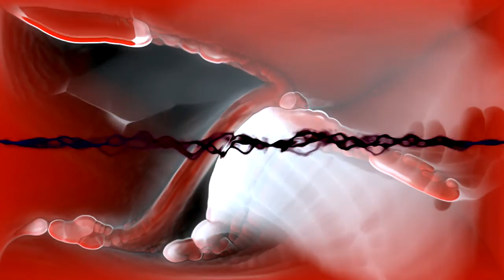Crunchtime Bass Electro House Mix by Chuck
WATCH IN HD ! More at SoundCloud.com/JustChuck
Have a half an hour of good times. I kept the beats heavy and dancability up on top. I made some custom visuals for this mix- everything is generated based on what the music is doing. I find seeing how it shifts from moment to moment is fascinating.